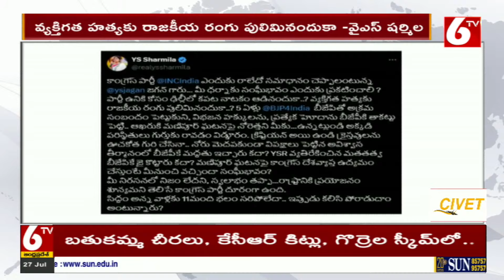YS Sharmila Viral Tweet : వైసీపీపై వివాదస్పద ట్వీట్ చేసిన వైఎస్ షర్మిల | 6TV